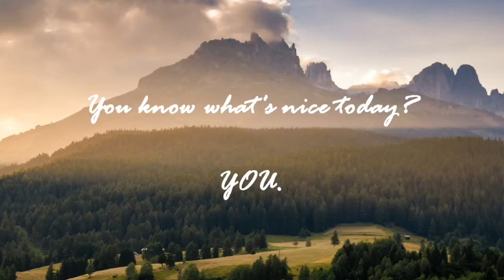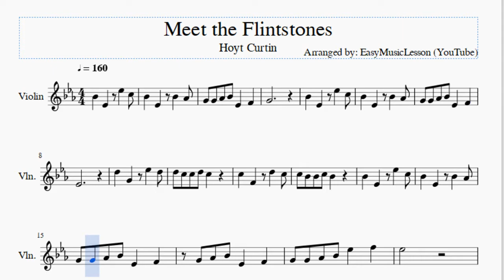Violin Sheet Music: How to play Meet the Flintstones by Hoyt Curtin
Here is a sheet music/tab video on the song Meet the Flintstones by Hoyt Curtin on the violin. A violin sheet music arrangement which is transposed to notes that are easily played by violin, for the song Meet the Flintstones by Hoyt Curtin.

EasyViolinLesson teaches you to play the your favorite instrument, through well-arranged sheet music so that you too can learn how to play Meet the Flintstones by Hoyt Curtin on the violin as fast as you can. A violin sheet music with backing tracks to help your play the song better.